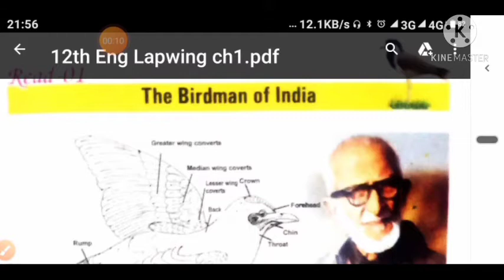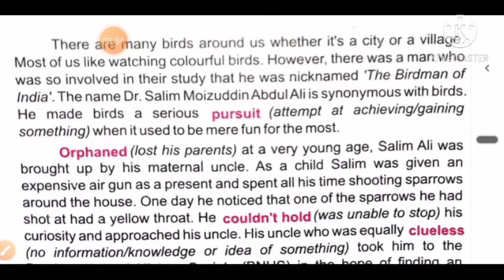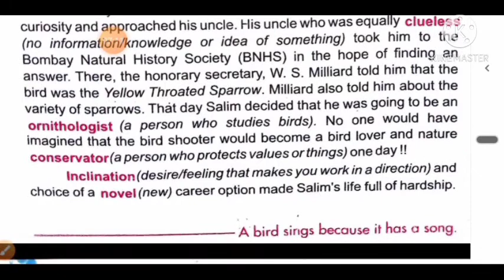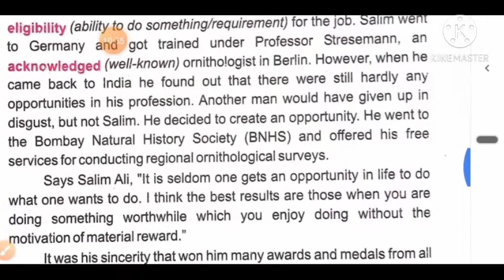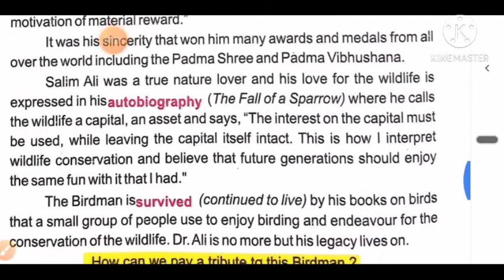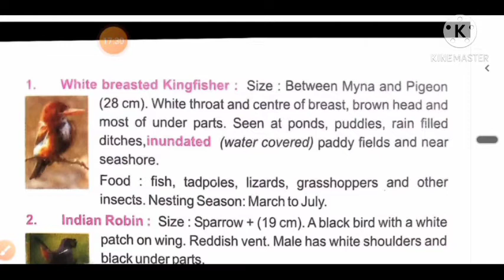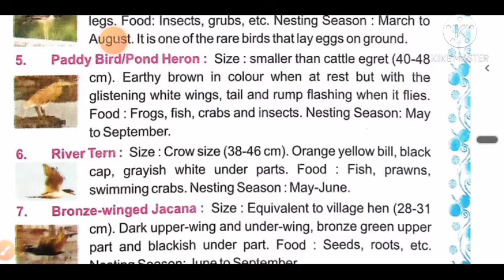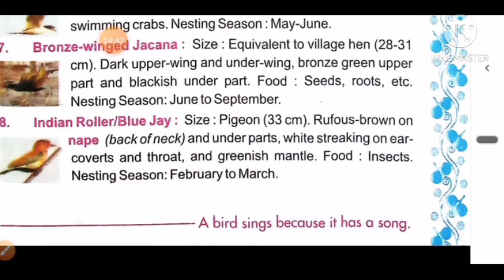12 th English Supp. Reader Read 1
Supp. Reader Read 1 The Bird Man of India